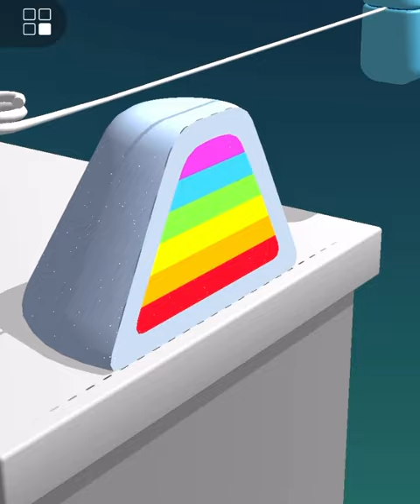Very satisfying and relaxing ASMR slicing game Kinetic sand